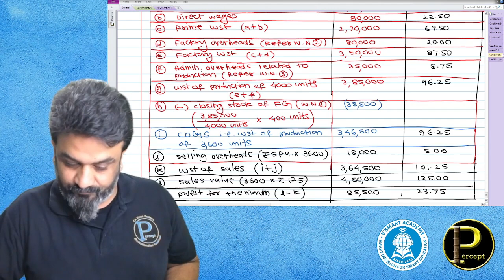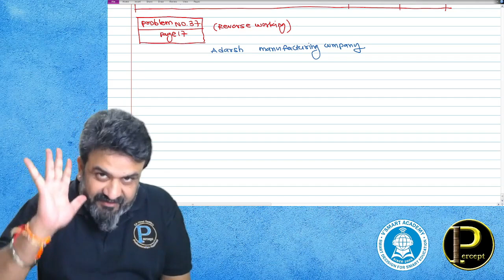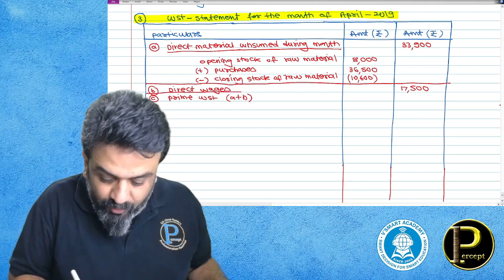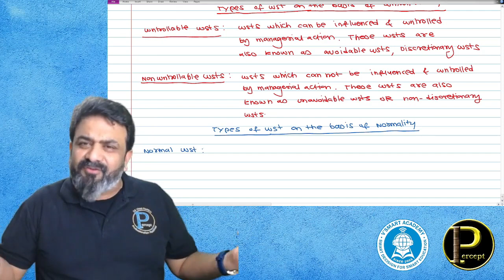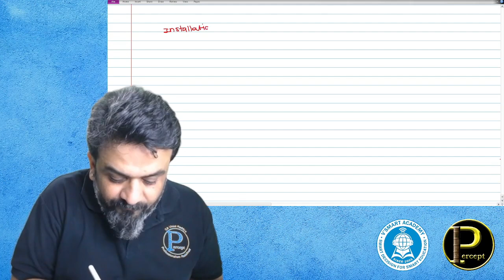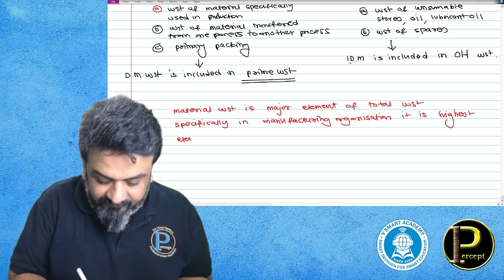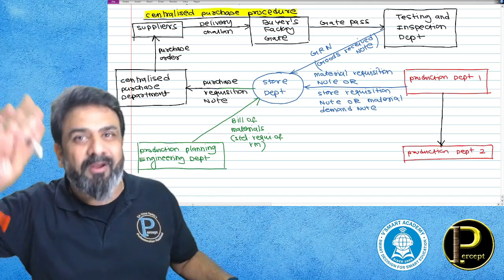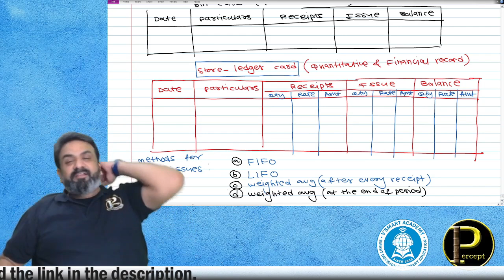🚀03: Costing Revision | Intro to CMA & Cost-sheet & Material Cost | CA Inter FastTrack RR 4.0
Supercharge your CA Inter Costing preparation with the Booster Revision Batch led by CA Vinod Reddy at Vsmart Academy! 🚀

Dive into 60 hours of recorded wisdom through 26 enriching lectures. Achieve excellence in your studies with expert guidance. 📚✨